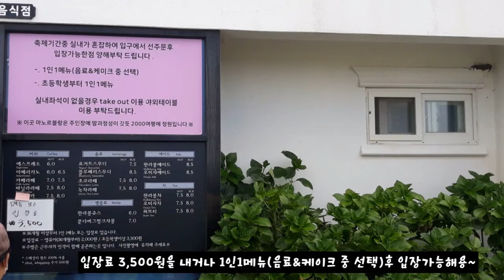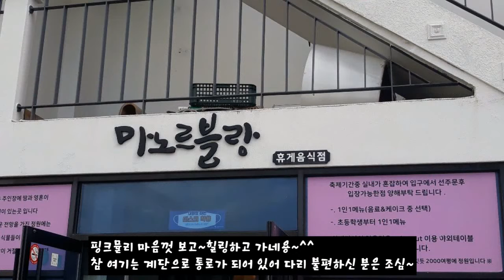제주 마노르블랑 카페에서 핑크뮬리보며 힐링하고 왔어용~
제주 마노르블랑 카페에서 핑크뮬리 보며 힐링하고 왔어용~
제주특별자치도 서귀포시 안덕면 덕수리 2952
제주시 서귀포 쪽에 있어용~